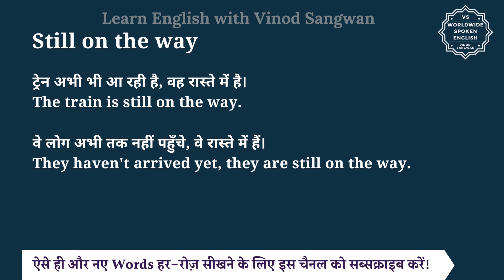Still on the way meaning in Hindi | Still on the way ka matlab kya hota hai | English to hindi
इस वीडियो में आप Still on the way का हिंदी में मतलब समझेंगे और साथ में Still on the way का pronunciation भी सीखेंगें यानि की आप Still on the way के अर्थ के साथ साथ ये भी सीखेंगें की Still on the way को कैसे बोले या Still on the way को बोलने का सही तरीका क्या है |

तो बस एक मिनट में सीखिए Still on the way को|
Let’s learn Hindi Meaning of Still on the way in detail.

Still on the way का हिंदी में अर्थ होता है
अभी भी रास्ते में हूँ

Still on the way?

""Still On The Way"" means something or someone is en route or has not yet arrived.

Simple Sentences:

आपका पार्सल अभी भी रास्ते में है।
Your parcel is still on the way.

ट्रेन अभी भी आ रही है, वह रास्ते में है।
The train is still on the way.

वे लोग अभी तक नहीं पहुँचे, वे रास्ते में हैं।
They haven't arrived yet, they are still on the way.

Still on the way को इन उदाहरणों से और अच्छे से समझ सकते हैं